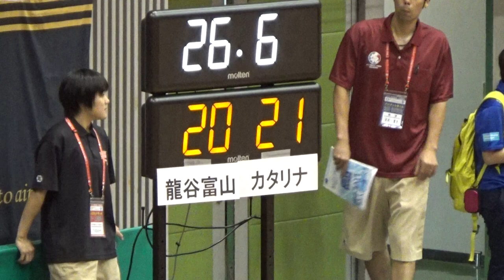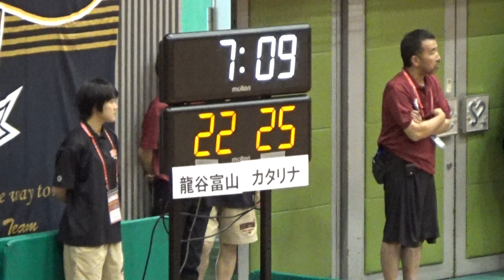2016年IH バスケットボール 女子 2回戦 聖カタリナ（愛媛）vs 龍谷富山（富山）②